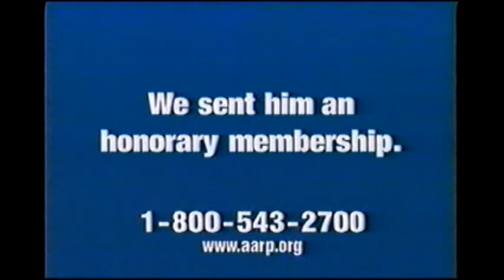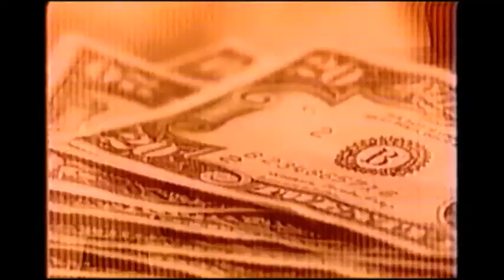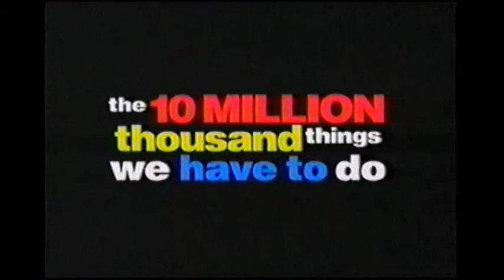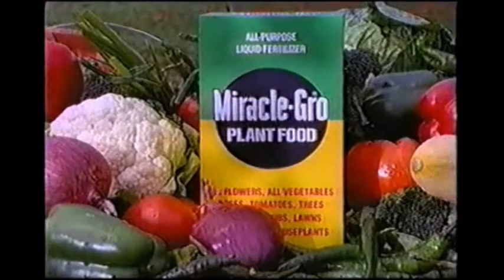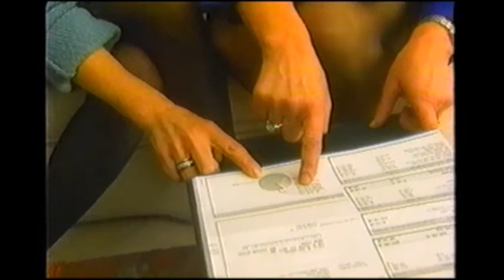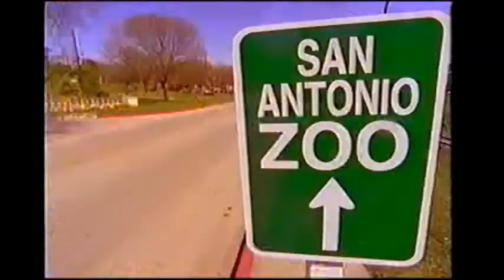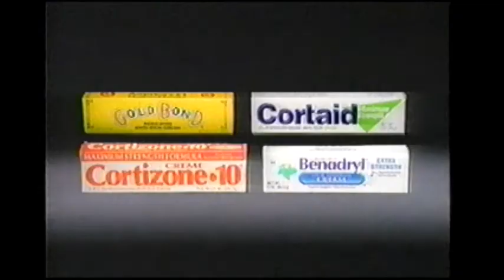1990's TV Commercials: Volume 199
Year: 1998
Network: A&E
Show: Northern Exposure

Ads:

Local Ad: Noble's Pool and Spa
Jell-o
AARP
Marshalls
A&E Bumper
A&E Ad: Biography
Bank of America
Subaru Outback Sedan
Wisk
Ballpark Hot Dogs
Miracle Gro
The Steel Alliance
Prudential
Local Ad: Edison Field Giant Used Car Sale
Pay Per view Ad: In & Out
Sprint PCS
Dr. Scholls
Pedigree Dentabone
Pontiac Grand Am
Ethan Allen
Wisk
Biltmore Estate
Mazola Oil
Ace Hardware
Lanacane
Conseco
Local Ad: Brea Mall
Mita
A&E Ad: America's Castles
A&E Ad: Columbo